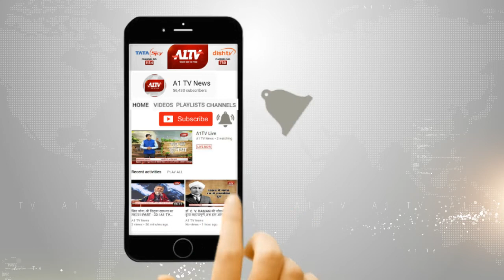राजधानी में दर्दनाक हादसा, 4 ट्रकों में लगी आग | A1TV News